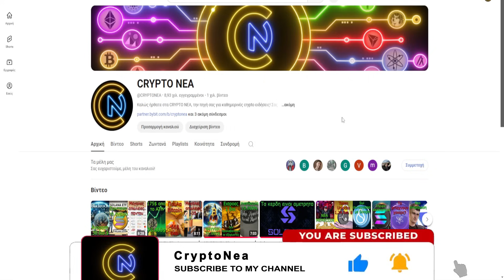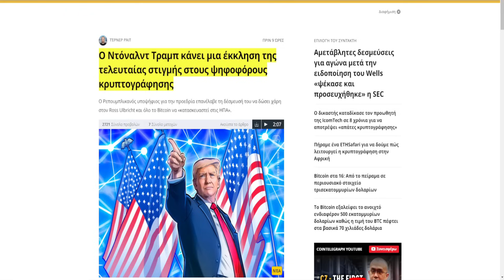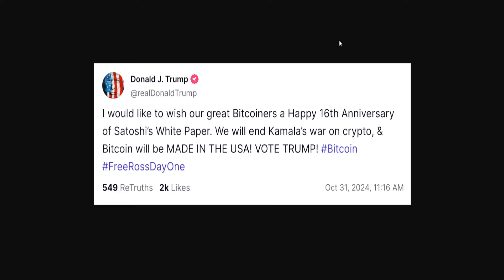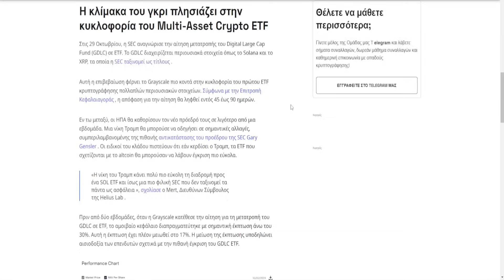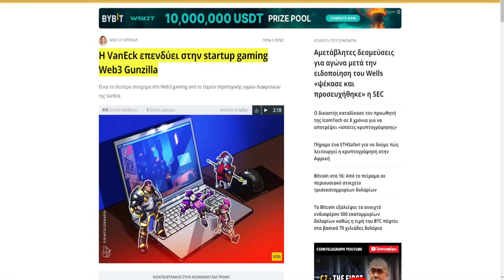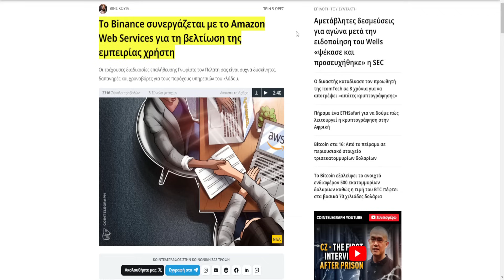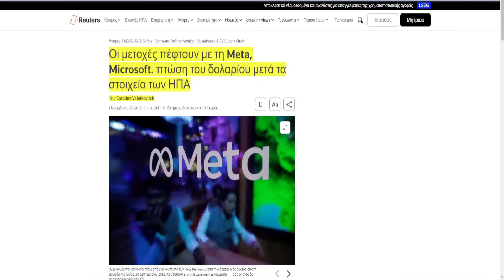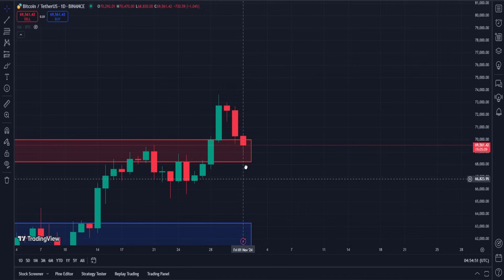CRYPTOΝΕΑ:Bitcoin στις 69.000$ ποιοι πουλάνε, ο Τραμπ γιορτάζει το Bitcoin, Binance που επενδύει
Η Bybit είναι ο μεγάλος χορηγός των CRYPTONEA και το μεγαλύτερο ανταλλακτήριο στην αγορά που παρέχει κάρτα και άλλες υπηρεσίες. Επιπροσθέτως, η κάρτα της Bybit αποτελεί ένα από τα καλύτερα προϊόντα στην αγορά με 2% cashback σε USDT και δώρο 15 EUR/USD. Οπότε, τι περιμένετε; Πατήστε το παρακάτω link και ξεκινήστε να κερδίζετε χρήματα.

CRYPTO NEA contact email and Telegram for business offers of all kinds. The specific social media exist exclusively for some business agreement with CRYPTO NEA. Messages from viewers will not be answered.

🔗 ΠΗΓΕΣ 🔗

🕒Timestamps:🕒

0:00 intro
0:11 ΗΠΑ
2:41 ETF
4:14 εταιρείες
5:40 Immutable
6:39 Binance
8:07 market, outro.